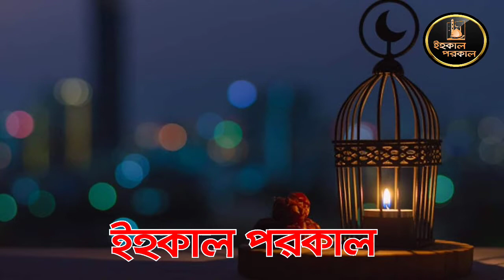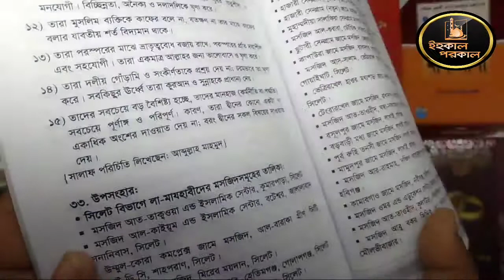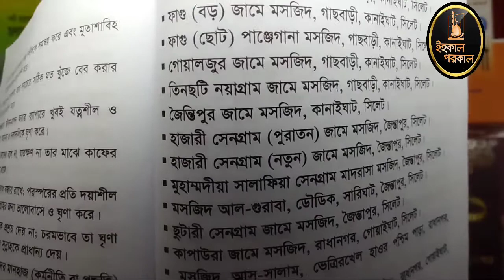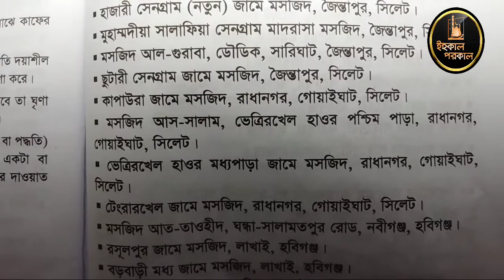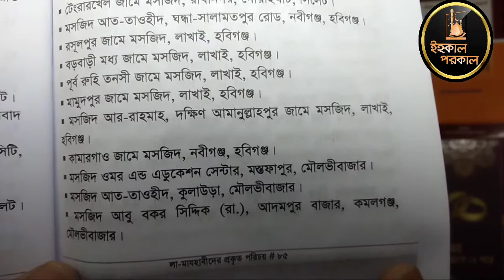সিলেট বিভাগে লা-মাযহাবীদের মসজিদসমূহের তালিকা: লা-মাযহাবীদের প্রকৃত পরিচয় ৫৪